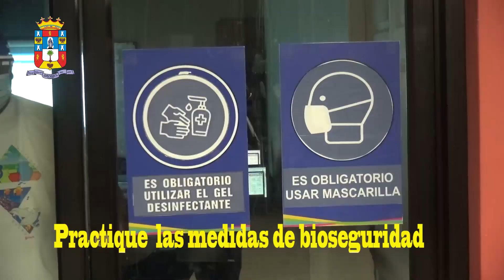Autoridades de Comayagua impulsan mantenimiento de triaje